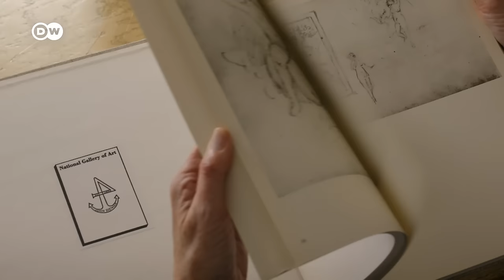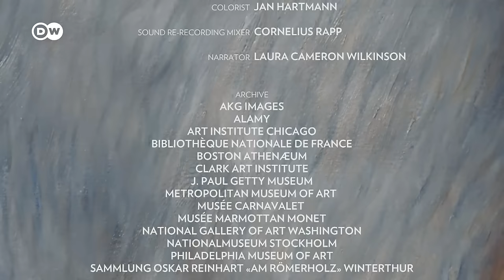How Renoir Revolutionised Art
Discover the trailblazing spirit of Auguste Renoir, one of the founders of impressionism, whose canvases shattered centuries of artistic convention. In "Renoir – Portrait of Changing Times," we see how Renoir took inspiration from the past, while transforming Parisian life undergoing societal change into timeless masterpieces.
Renoir's impressionistic strokes capture the pulse of 1870s Paris, a city reeling from war and revolutionary change, whilst incorporating Rococo references. This documentary explores the genesis of Renoir's vision, which melds tradition with the avant-garde.
As his son later wrote, “Renoir loved fairy tales. The everyday was like a fairy tale to him”. Like the fairytale world of Rococo Painting, Renoir’s impressionist works do not depict reality but create an alluring and beautiful fiction that still captures the imagination today.